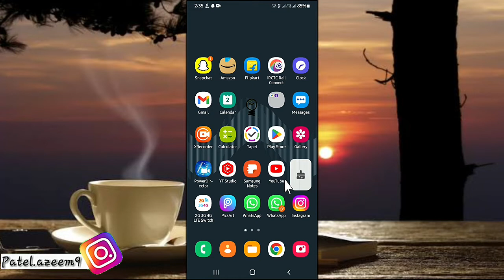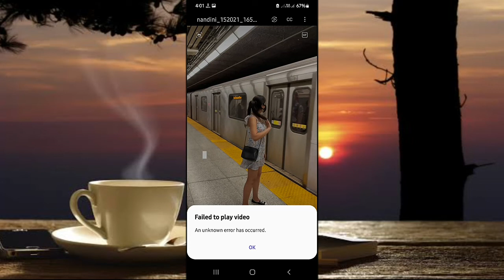Failed to Play Video An Unknown error has Occured Problem Solved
●My Channel Gears:

● Hp Pavilion Gaming Laptop:

●Boya By M1 Mic :

●Boat Rockerz 400:

● Fuarez Mic

●Bluetooth Headset

●Bluetooth Speaker

●Wireless Headphone